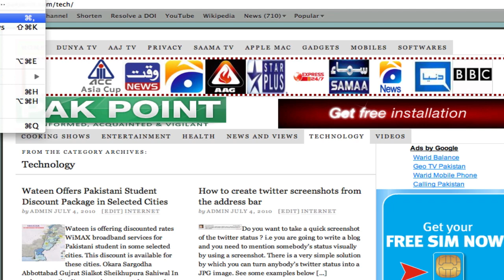How to Automatically Form Fill With Safari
How to Automatically Form Fill With Safari like firefox.